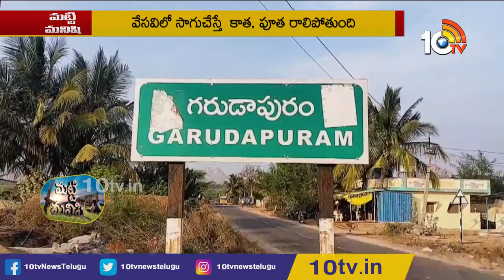తక్కవ ఖర్చుతో టమాటకు షేడ్ నెట్ | Tomato Cultivation In Shade Nets | Matti Manishi | 10TV News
10tv News Channel Owned by Spoorthi Communications Private Limited. 10Tv is one of the leading News channels which delivers National and International And Regional News Streaming 24/7.10Tv has its wings spread all over the world to deliver the trustful news. Channel Dedicated to GeneralNews, LiveReports, Breaking News, Sports News, Weather News, Entertainments, BusinessUpdates, Big Debates, Exclusive Interviews etc.